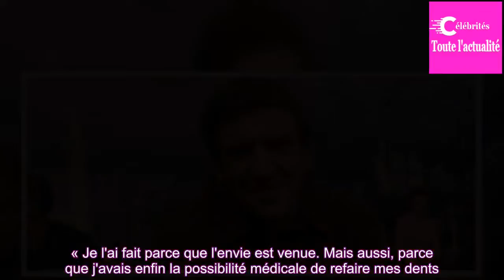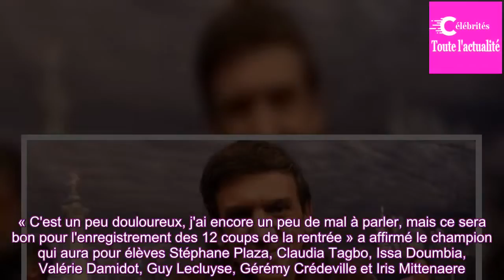Christian Quesada (Les 12 coups de midi) : pourquoi il était obligé d’attendre pour faire refaire se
Ce changement lui tenait à coeur. Au bout de six mois d'antenne et 193 participations à l'émission Les 12 coups de midi, Christian Quesada avait empoché plus de 800.000 de gains et de nombreux cadeaux grâce à son incroyable culture générale. Après avoir offert une voiture à son ex-femme et distribu...